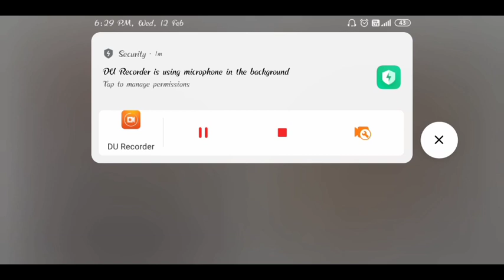Aur chalee ghoomane Minecraft me